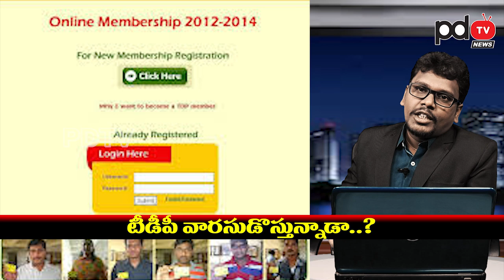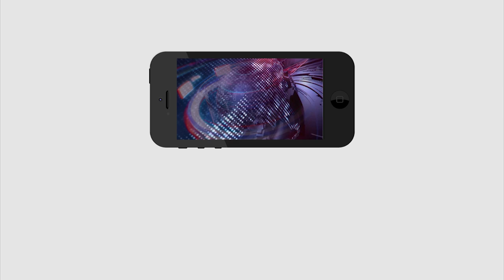Who Is Lead TDP | తెలుగుదేశం పార్టీ ప‌రిస్థితి ఏంటి..?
తెలుగుదేశం పార్టీ ప‌రిస్థితి ఏంటి..?